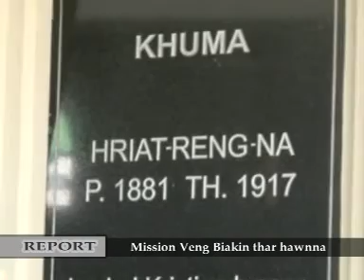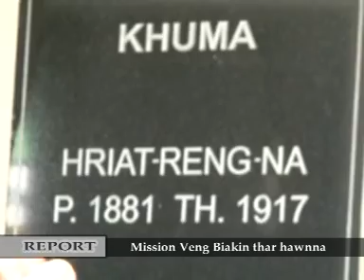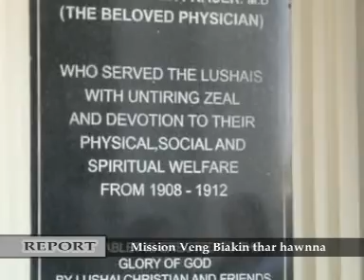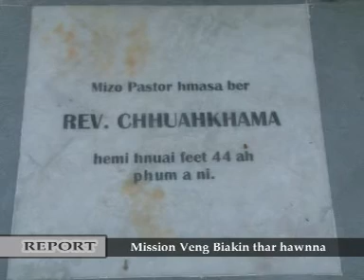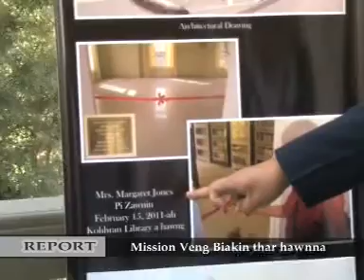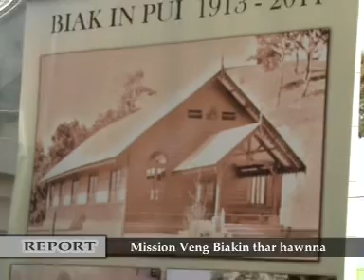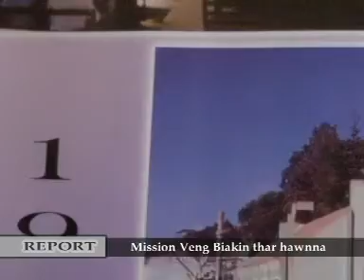Mission Veng Biak In Pui Hawnna (2011) | Anggu Ralte | AMN TV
Previously Aired : April 6, 2011 | IMEM Aizawl Station

He Video hi Mission Veng Biak In pui Hawnna Report Anggu Ralte kum 15 anih laia IMEM Gospel Channel tana buatsaih lo dah chhuah a ni e.

Copyright reserved at ANGGU'S Media Network Production 2021

AMN - ANGGU'S Media Network
(A Network & Unit of ANGGU'S Group)